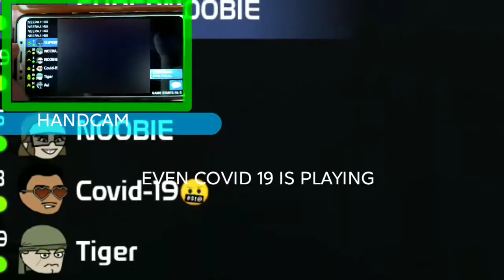Playing mini millitia.......with a handcam ??| mini millitia # 2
--ABOUT--

GAMEPLAY OF MINI MILLITIA

--APPS USED IN EDITING--

KINEMASTER